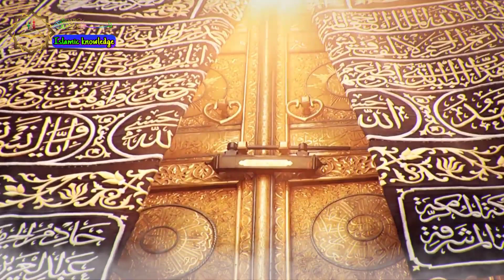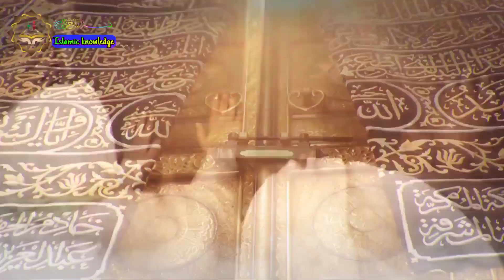70 मुर्दे ज़िन्दा हो गए | Allah ki Qudrat ka bada karishma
70 murde zinda ho gaye | Allah ki Qudrat ka Bada karishma